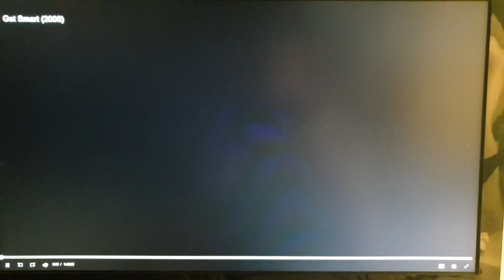Warner Bros Pictures/Village Roadshow Pictures (2008)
From Get Smart (2008)